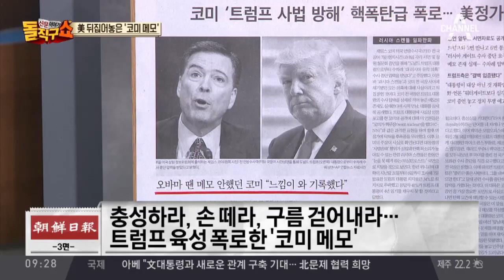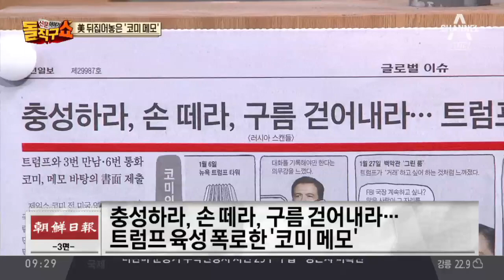탄핵 방아쇠 당긴 코미…트럼프 향해 ‘증언 폭탄’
동아 코미 "트럼프, 거짓말로 나와 FBI 모욕"
 조선 충성하라, 손 떼라, 구름 걷어내라…트럼프 육성 폭로한 '코미 메모'
 경향 '놔두라, 충성심, 구름' 트럼프의 세 마디…미, 풍파에 빠지다
 조선
 &nbsp;"지금 일에 비하면…워터게이트는 별것 아니다"&nbsp;

〈평일〉
08시 00분 라디오쇼 정치시그널 (유튜브 라이브)
08시 50분 김진의 돌직구 쇼
10시 20분 김진의 더라방 (유튜브 라이브)
12시 00분 뉴스A 라이브
15시 50분 강력한 4팀
17시 20분 뉴스TOP10
19시 00분 뉴스A

〈주말〉
12시 00분 토요랭킹쇼·뉴스A 라이브
17시 40분 뉴스TOP10
19시 00분 뉴스A